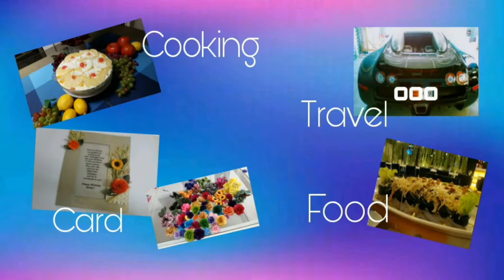Amazing Branded Cars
Cars Bugatti, Mercedes, Lamburgini,
Audi, Porches, Ferarri